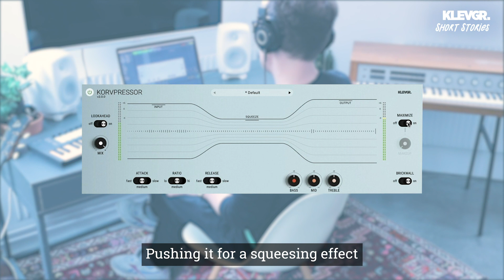Punchy drums and transient design with Korvpressor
To get those punchy drums that can make a beat really pop, we're using Korvpressor. Slow attack and release brings out the transients, while pushing the compressor hard gives a squeezing effect.